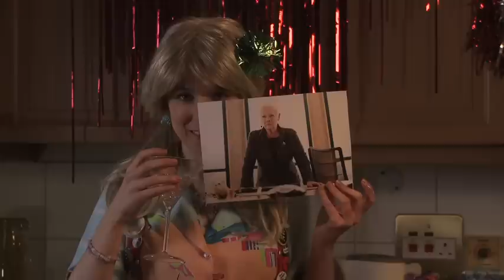The Cariad Show - Pilot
Feed my Funny pilot made for BBC3 in 2013.